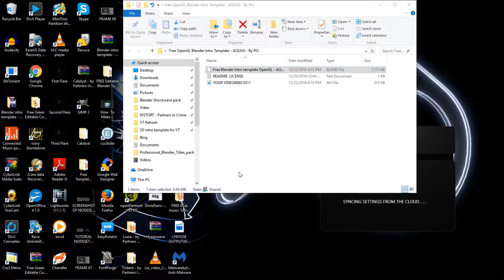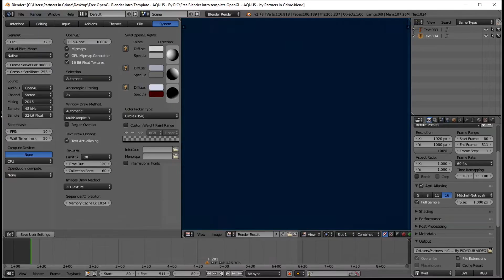FREE INTRO TEMPLATE| Blender free 2D/60FPS intro "AQUUS"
Back with another sweet After Effects Style Intro - Made In Blender. This template is easy to edit, and really fast to render.

➤Social: Twitter.com/TheCriminalAtom

Consider supporting our channel by puchasing our products or ordering an intro! We're in need of a new computer and will be taking orders.